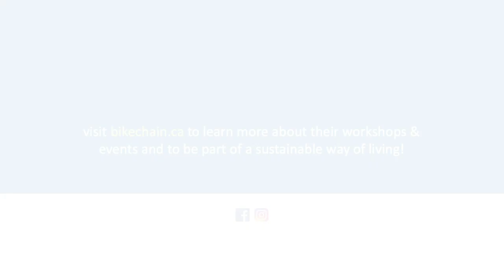Bike Chain - EcoFair Toronto 2020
In this video, learn more about Bike Chain with Rebecca Szeto, and why she is proud to be part of a student community that serves to preserve, protect and educate the public on safe cycling!

This year, the 2020 EcoFair Toronto will be online, with twelve exciting events happening between Oct 15 and Nov 8, 2020! The EcoFair Toronto is free, family-friendly, and 100% organized by our trusted volunteers, who are passionate about celebrating and inspiring progress towards a sustainable future.

Check out ecofairtoronto.org/ for more information on upcoming events, volunteer opportunities and more!

We'll be celebrating the wonderful people, environmental groups, and eco-businesses helping to create a greener and healthier planet for all. Be inspired to make a difference as we start a green new decade, because we can do this together!

The 2020 EcoFair Toronto is co-hosted by Green Neighbours Network of Toronto and Transition Toronto.

The Green Neighbours Network of Toronto and 2020 EcoFair Toronto would like to thank Vancity Community Investment Bank (VCIB) for being this year’s lead sponsor.

Additionally, the Green Neighbours Network would like to thank Canada Summer Jobs for their support in the making of this video series. It enabled Green Neighbours Network to hire video editor, Fatima Ali.